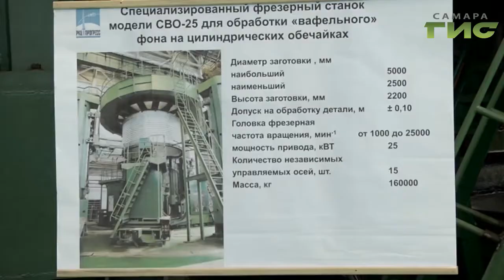Губернатор Дмитрий Азаров и глава Роскосмоса Дмитрий Рогозин побывали на РКЦ "Прогресс"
Ну а перед тем как отправится на набережную глава Роскосмоса Дмитрий Рогозин побывал на  РКЦ "Прогресс".  Руководитель госкорпорации поздравил коллектив предприятия с успешным испытательным пуском. Впервые в связке на орбиту вместе отправились корабль Союз МС и ракета Союз 2.1.а. Эксперты уже заявили, этот старт в два раза сложнее, чем все предыдущие.Тем более, что в кресле космонавта – робот "Фёдор". Тем временем, работа на РКЦ Прогресс продолжается. В планах – строительство абсолютного нового ракетоносителя.